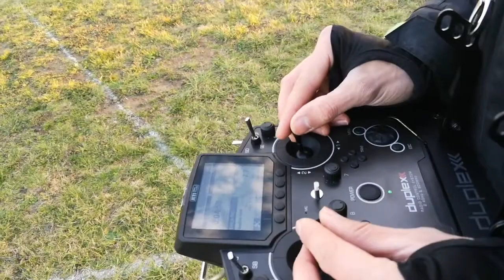Extremeflight Extra Ng 104"